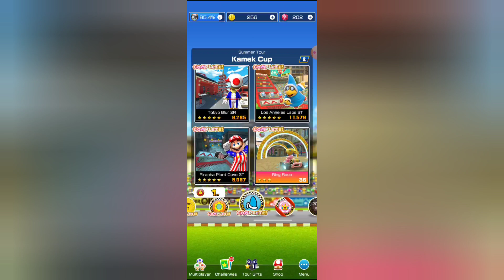Mario Kart Summer Tour Kamek Today Challenge 150cc Cup